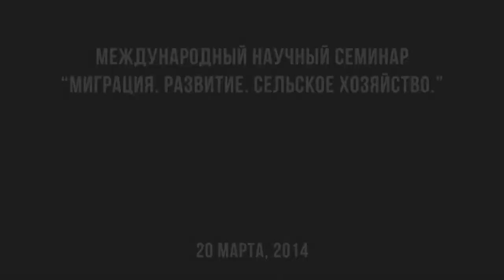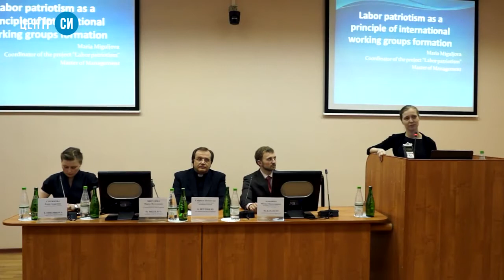М. В. Мигулёва. Трудовой патриотизм как принцип формирования межнациональных трудколлективов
Выступление Руководителя проекта "Международный клуб студентов СПбГАУ", магистра управления М.В. Мигулёвой
Доклад: Трудовой патриотизм как принцип формирования межнациональных трудовых коллективов

Международный семинар «Миграция. Развитие. Сельское хозяйство» 20 марта 2014 года
Организаторы:
Фонд развития СПбГАУ,
Санкт-Петербургский государственный аграрный университет,
Международный институт миграции Скалабрини (Ватикан),
Центр системных инициатив

ВСЕМ-ТВ